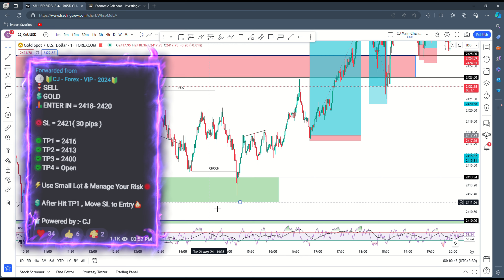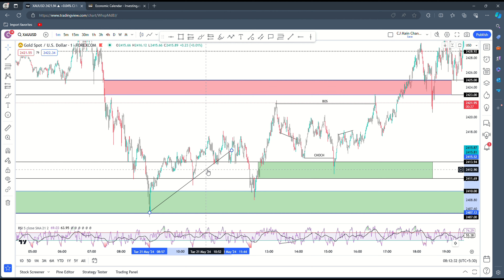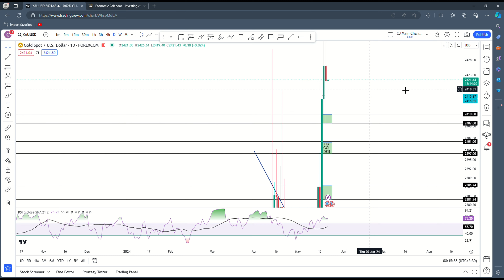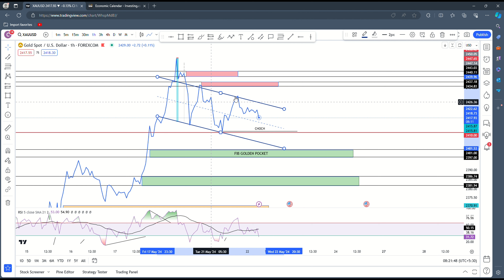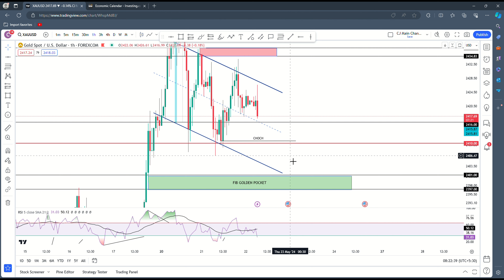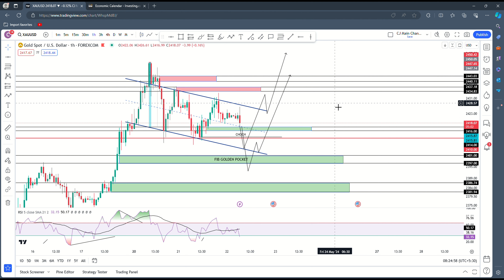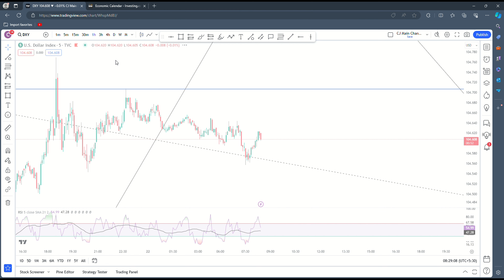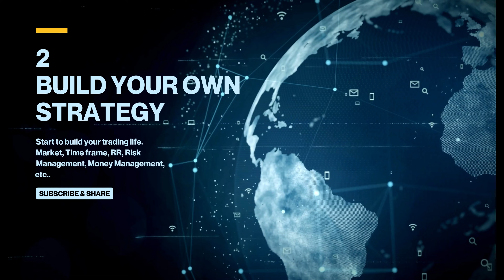Gold 1H Chart Bullish Flag / 1D Chart Bearish Divergence / 2400 vs 2430 Battle